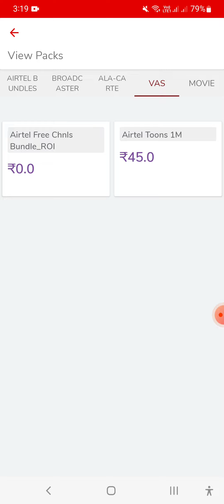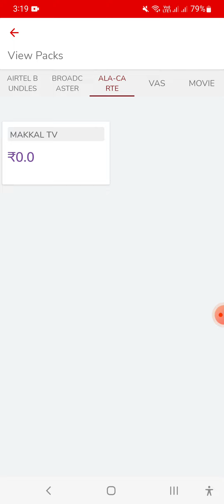Airtel DTH channel add or remove mobile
in this video Airtel DTH channel add or remove
all DTH recharge